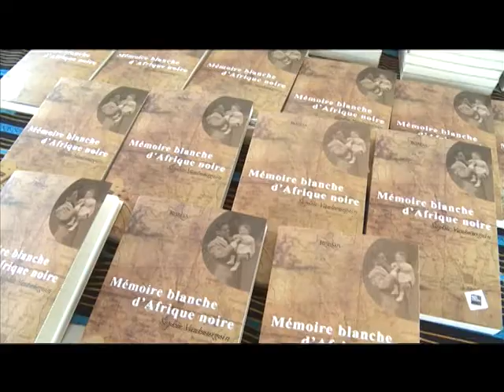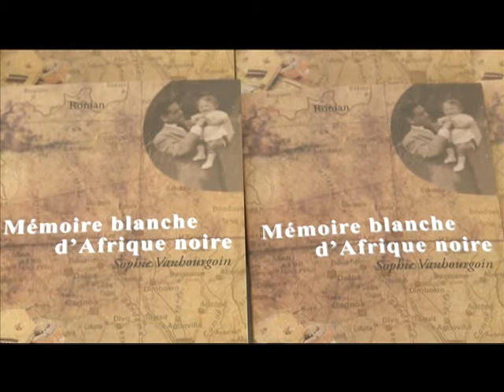Culture: Dédicace de "Mémoire blanche d'Afrique noire"